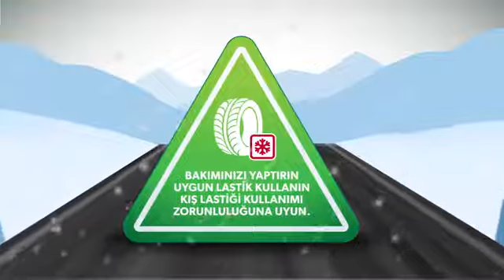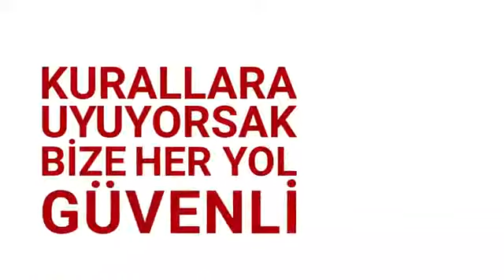KURTARAN#10 KURAL-2022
KIŞ YOLCULUKLARINDA HAYAT KURTARAN 10 KURAL
1-EMNİYET KEMERİNİZİ MUTLAKA TAKIN
2-HIZ YAPMAYIN
3-UYGUN LASTİK KULLANIN KIŞ LASTİKLERİNİ TAKTIRIN
4-PATİNAZ ZİNCİRİ ÇEKİ HALATI TAKOZİLK YARDIM ÇANTASI BULUNDURUN
5-TAKİP MESAFESINI ARTIRIN
6-ANİ VE SERT FREN YAPMAYIN
7-YAKIT DEPONUZU DOLU TUTUN
8-FARLARINIZIN ÇALIŞTIĞINDAN EMİN OLUN
9-TOPLU TAŞIMAYI TERCİH EDİN
10-ZAMAN PLANLAMASI YAPIN
KURALLARA UYUYORSAK BİZE HER YOL GÜVENLİ